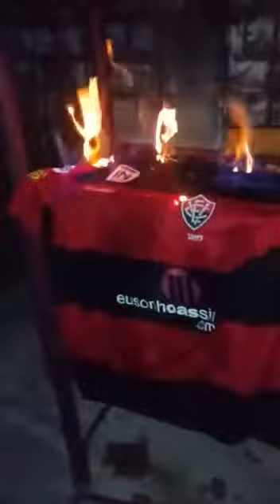Torcedor do vitória , revoltado